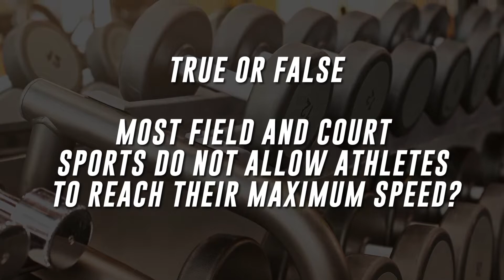Episode 02 | Extra Innings | 4-15-22 | State Champs! Michigan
Welcome to Episode 02 of State Champs! Extra Innings, hosted by Lorne Plant.

Presented by Lawrence Technological University and sponsored by the MHSAA, DMC Rehabilitation Institute of Michigan, DAC Athlete of the Year Award, US Navy Recruiting, Oakland Schools Technical Campuses and the Michigan High School Baseball Coaches Association.